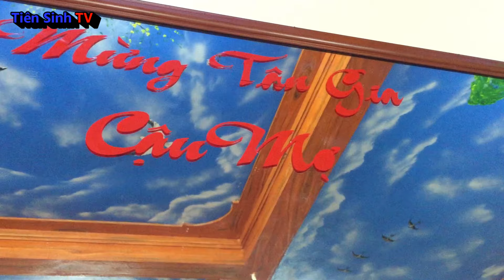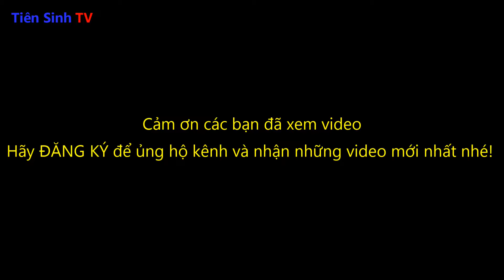Ăn cỗ tân gia, gặp lại trai đẹp lảy cỏ ở lễ hội | Lễ vào nhà mới người Tày (P3)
Vào nhà mới là một lễ nghi quan trọng của người Tày Lạng Sơn. Gia đình sẽ mời anh em, bạn bè đến cùng dự tiệc mừng.
Các con rể, thông gia và người thân thường quay lợn nguyên con mang đến mừng gia chủ...
Sau khi ăn uống xong, mọi người sẽ cùng lảy cỏ, hát sli...